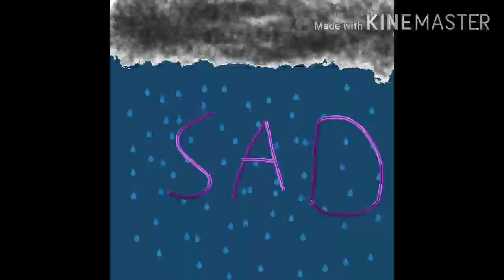Sad/School Lessons/Boredom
Created in BandLab
It's my first in this app